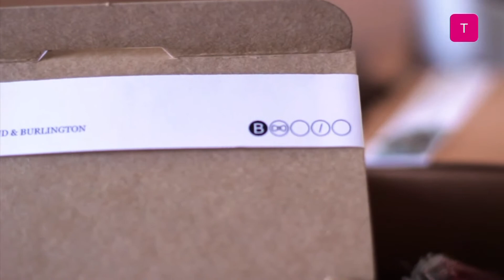Bond & Burlington - Tendencias.tv #453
Javier G. Arozena y Adán Yenerich son dos socios que un día busaban una pajarita para un evento, y al no encontrarla, decidieron que ellos mismos diseñarian estos tan divertidos complementos. Entre Barcelona y Buenos Aires se cuece la cosa. Sus pajaritas son divertidas, elegantes y sobretodo muy combinables. ¡Atrévete a anudarte una!